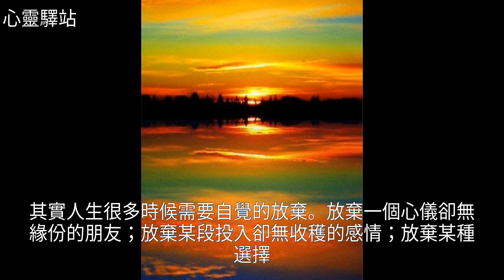多一次逆境，多一分成熟；多一次絕境，多一次機遇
多一次逆境，多一分成熟；多一次絕境，多一次機遇失敗者多一次逆境，多一分成熟；多一次絕境，多一次機遇美文